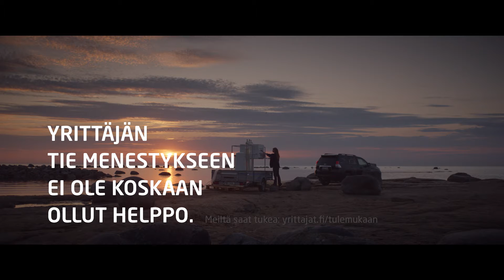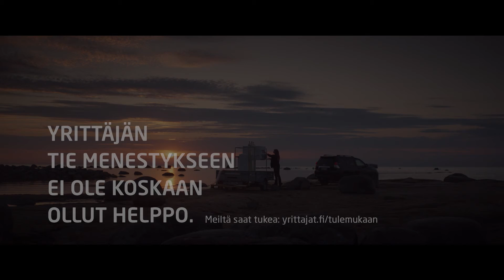Yrittäjän tie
Asiakas: Suomen Yrittäjät